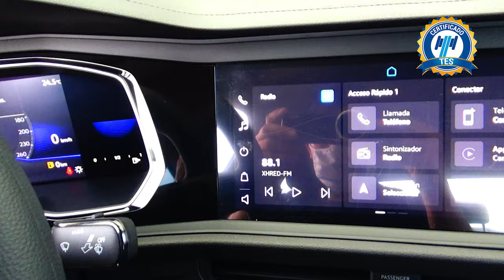Volkswagen / Jetta / 2022 - 16129